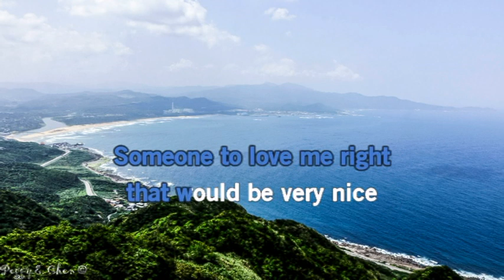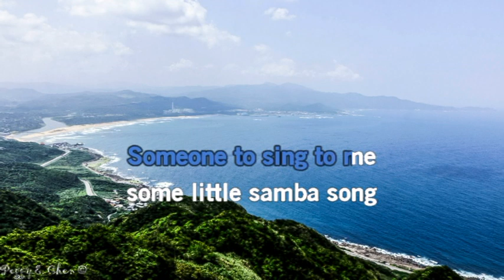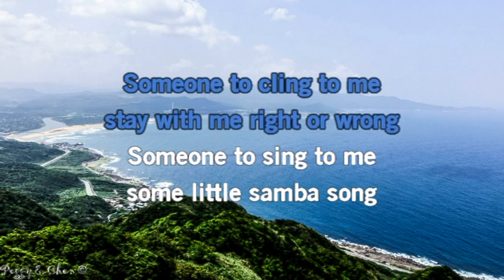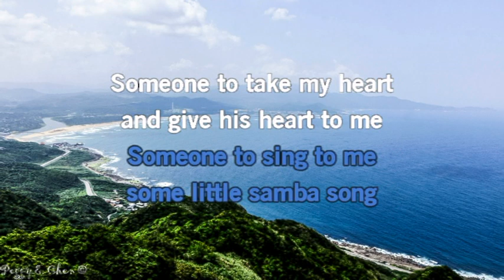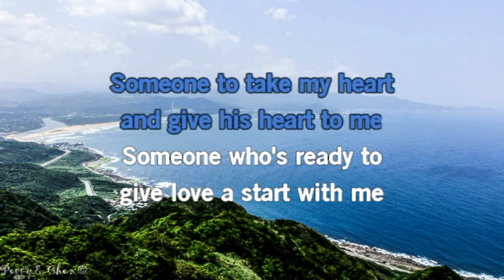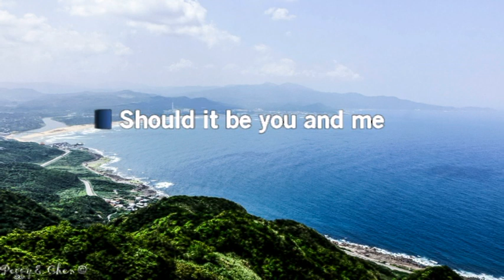So Nice - 陳怡帆 Peggy (cover)